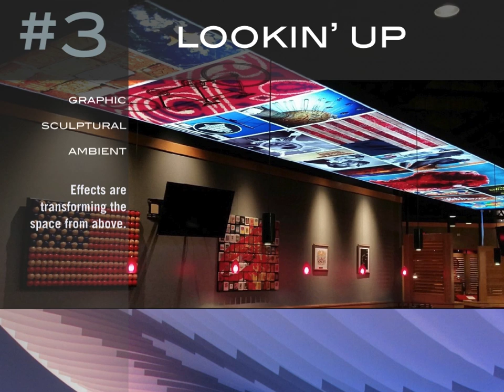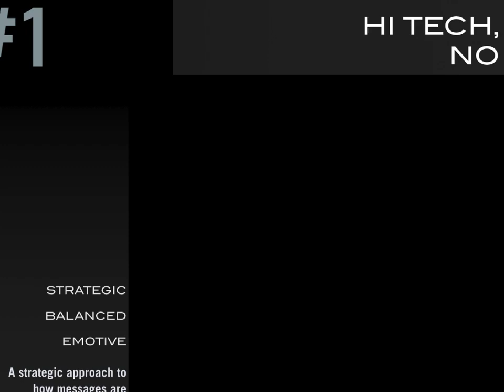The Top 2015 Design Trends You Need to Know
2015 design was full of artistic, futuristic, and modern styles that guaranteed to capture the attention of the audience. We put together our Top 5 design trends that you need to know.

ABOUT MOSS INC.
 Moss invented tension fabric design more than 30 years ago and is now the tension fabric products leader serving the exhibits, events, retail and sports markets.